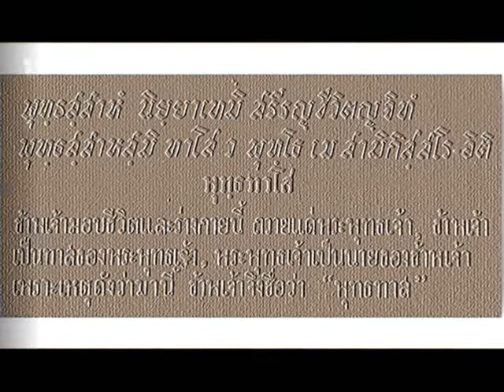กิริยาไม่มี,กิเลส.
ปทานุกรมเขียนบนธรรมาสน์
๑๒ กรกฏาคม ๒๕๑๘